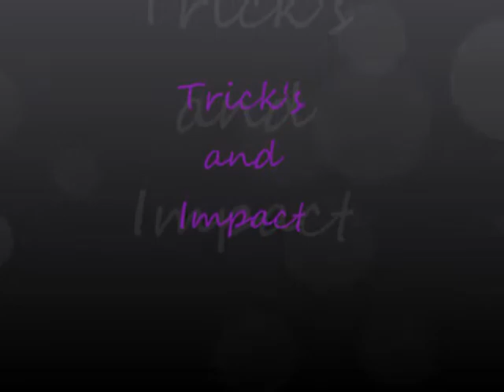Trick's and Impact